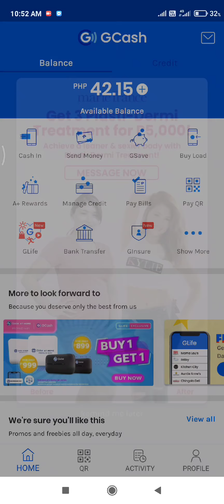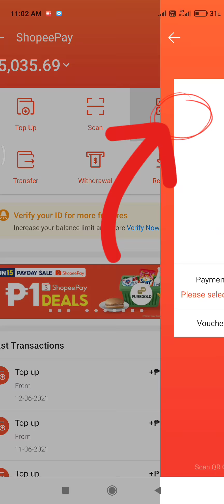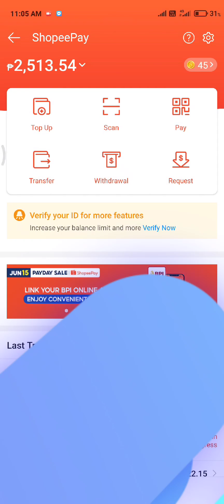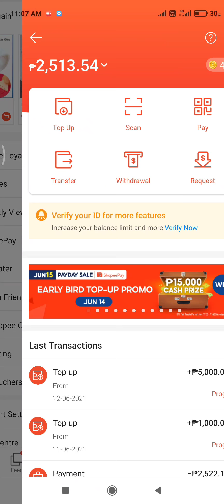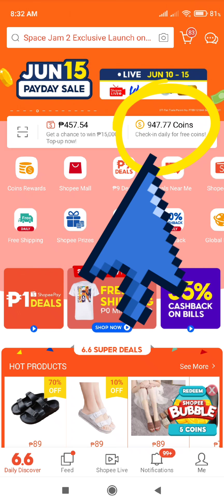Puregold Shopee Pay 20% Cashback I 100% Legit discount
Hi mga Ka-ARTS, In This video I will share to you on how to use the shopee Pay as our mode of payment in paying grocery bills in all Puregold Grocery Branches.

Please take note, that this 20% cashback discount is exclusive for Puregold Groceries only until Dec. 31, 2021.